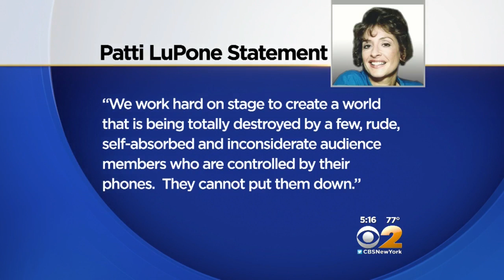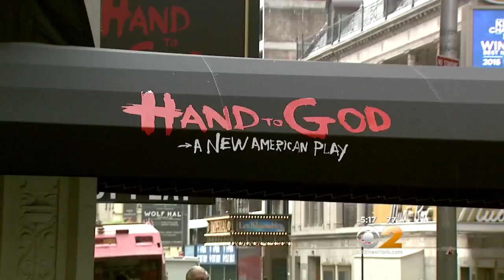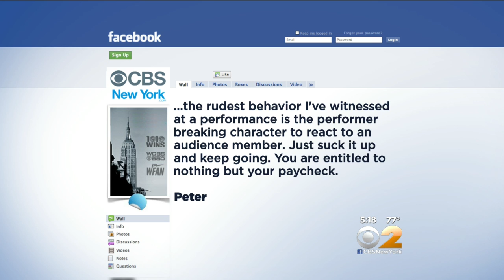Phone Disrupts Theatre Goers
CBS2’s Jill Nicolini reports.